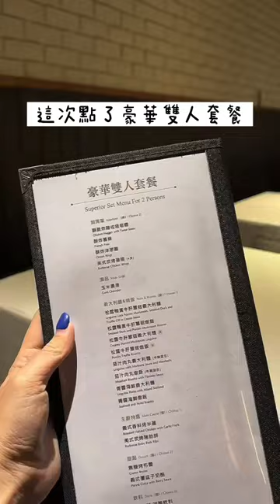威秀影城GOLD CLASS開箱